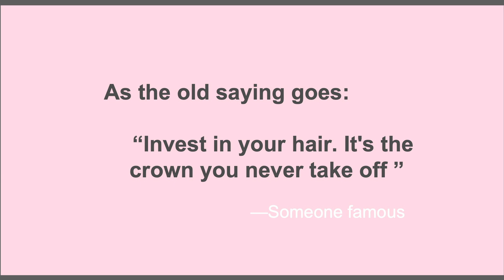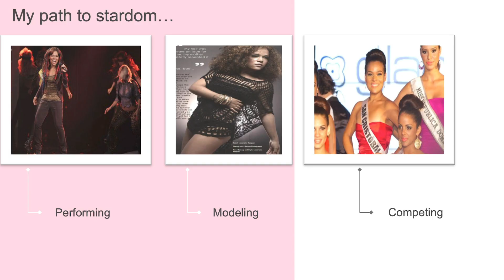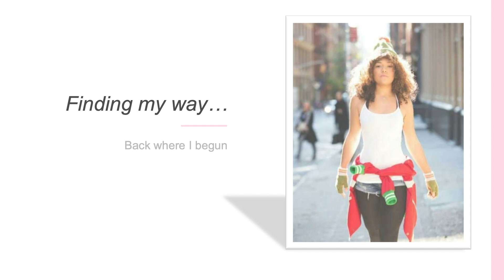The Crown You Never Take Off | Lissarette Nisnevich | TEDxBinghamtonUniversity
Who defines beauty standards in the modern world? Is it the individual, the people around them, or society at large? Lissarette Nisnevich’s experience as a world traveler and early childhood education professional gives her new insight to challenge each of these assumptions and propose a solution: a culture that empowers every individual to be the best version of themselves. Her focus? The crown on top of a woman’s head, that one thing she can never take off: her hair.
 Lissarette Nisnevich was born and raised in the Dominican Republic with a full bilingual education. She started her career as an assistant teacher at the age of 15. Over the years she was blessed with opportunities to travel the world teaching English as a Second Language, designing curriculums and doing volunteer work in local communities. These opportunities not only helped her enrich her understanding of the world, but also widened her horizons as an educator.

With over a decade of experience in 30+ countries, and a master’s degree in early childhood education, Nisnevich chose to open a daycare center and a preschool of her own right after settling down in New York to start a family. As a director, she tested her ability to plan, design and implement curriculums in different regions of the world. She passionately loves her work and wishes to utilize her skills to educate her own son and help others in her community.

Prior to joining the education field, she worked as a performer, artist and model in TV, journals, radio as well as Broadway shows. Her journey in the entertainment industry began when she was only 3 years old, and eventually led to having her own TV show in the Dominican Republic when she turned 16. This talk was given at a TEDx event using the TED conference format but independently organized by a local community.